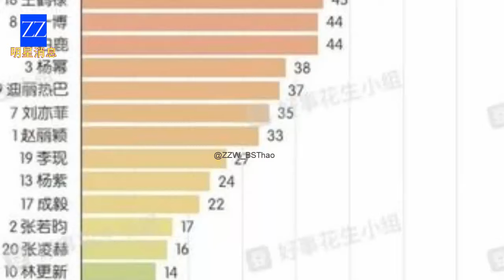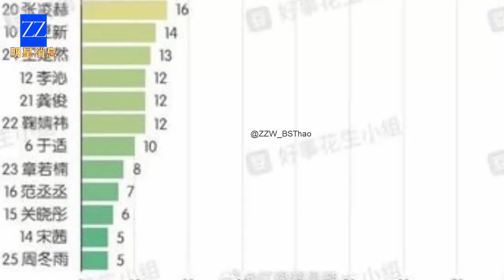Xiao Zhan and Wang Yibo Reunite Once Again, Standing Close Like a Curse.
Once again, Xiao Zhan and Wang Yibo have made it into the top rankings of the most searched stars on Google for the month of May. And once again, they find themselves standing close together at 2nd and 4th positions. Fans have humorously remarked that this duo follows each other like shadow and body. Of course, this is merely a reference to their rankings. For more details, check out the video on the YouTube channel @ZZW_BSThao.